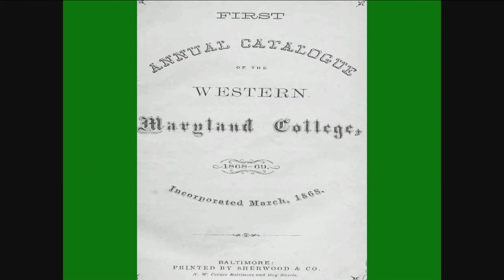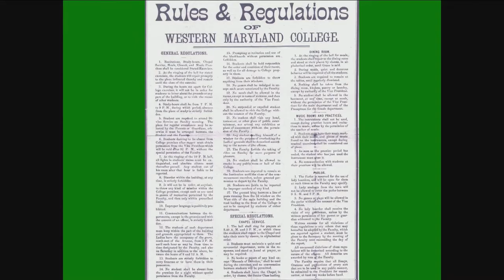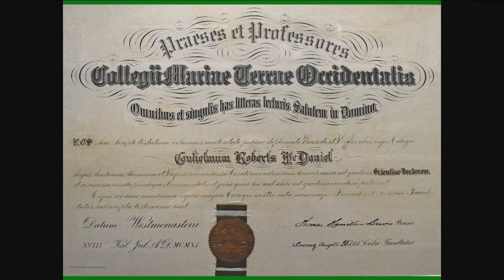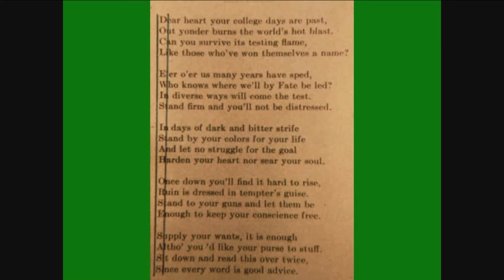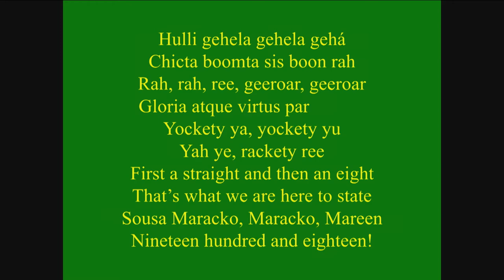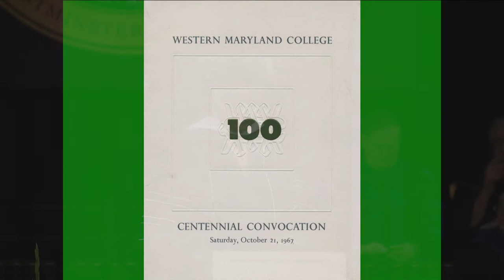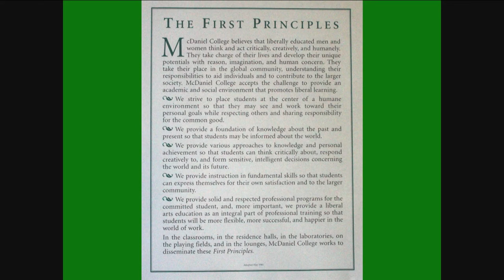McDaniel College’s 147th Commencement Speaker